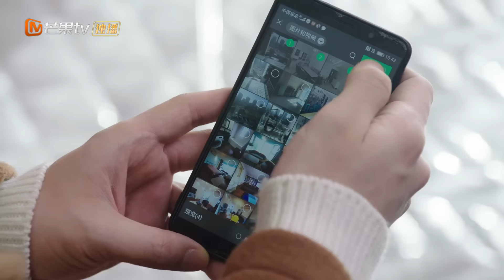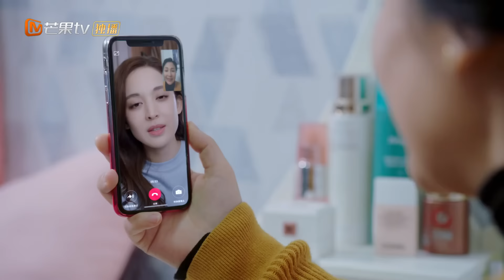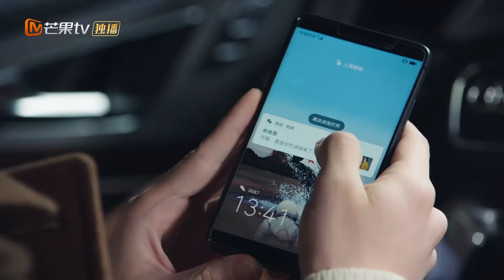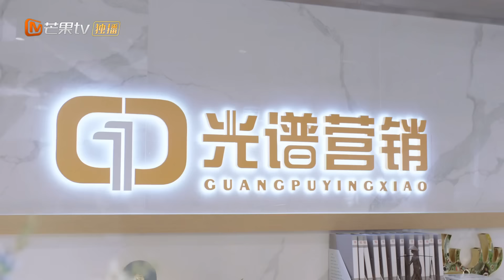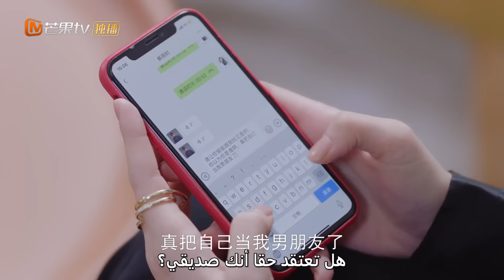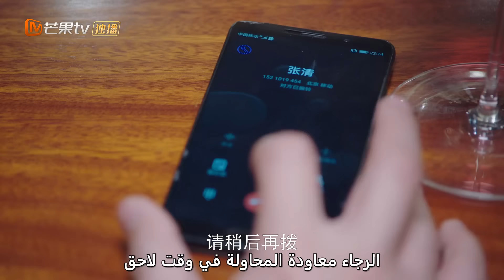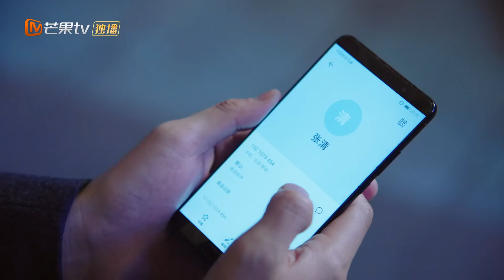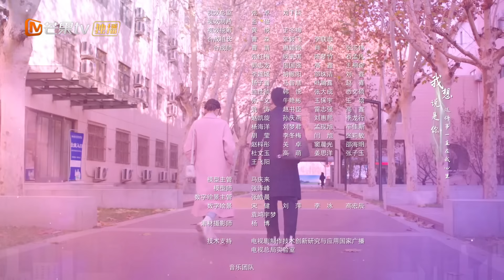【ترجمة عربية】تعبر سو يي عن مشاعرها لشو ياو | Incomparable Beauty EP22 | MangoTV Arabic